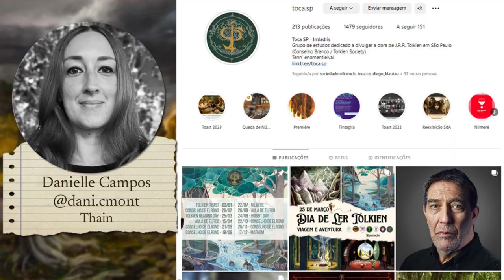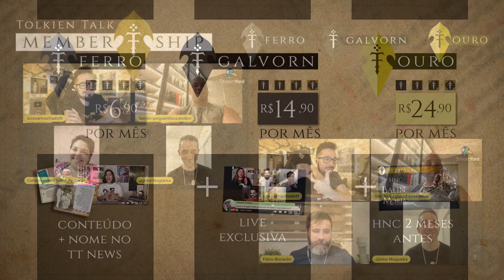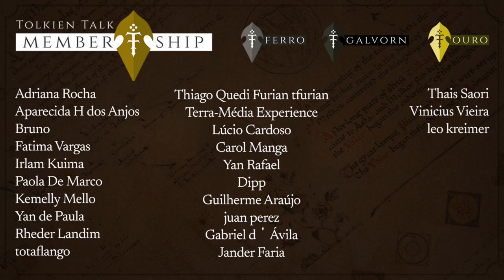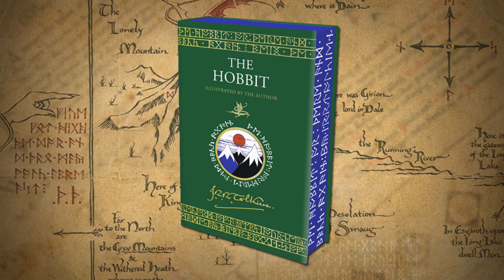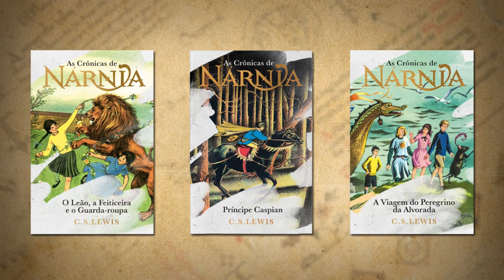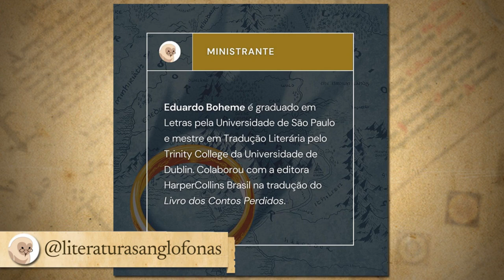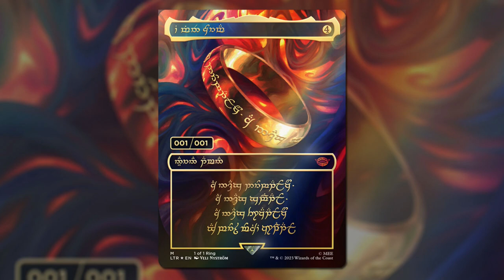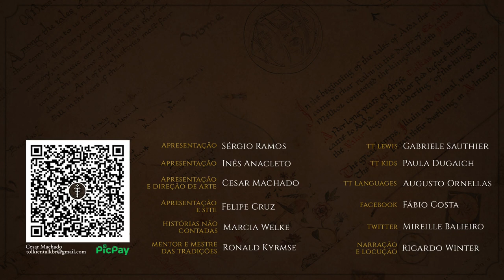Notícias Março 2023: Tolkien Reading Day, Hobbit e Gollum | TT News 87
No mês de março, os fãs de Tolkien celebram o Tolkien Reading Day e aqui no TT tivemos uma live magnífica com três das Tocas do Brasil. Neste mês, novas edições de "O Hobbit" foram anunciadas, foi publicado o livro "The Battle of Maldon", novos atores foram confirmados para "Os Anéis de Poder" e as cartas de Magic de "O Senhor dos Anéis reveladas.
Confira todas as novidades para saber tudo o que se passa na Terra-média de J.R.R. Tolkien.

A CADEIRA DE PRATA (PRÉ-VENDA!)

APRESENTAÇÃO
Inês Cardoso Anacleto

CONFIRA TAMBÉM!

MÍDIAS SOCIAIS

TRILHA SONORA

Trilha sonora do vídeo:
Artista: @ScottBuckley
Músicas: Snowfall, A New Year, Childhood, Skyward, Elementary, There is a Place

TAGS E HASHTAGS:

The Lord of the Rings, O Senhor dos Anéis, Warner Bros., New Line Cinema, O Hobbit, As Crônicas de Nárnia, C.S. Lewis,LOTRonPrime, Prime Video, Amazon, Tolkien, J.R.R. Tolkien, Tolkien Talk